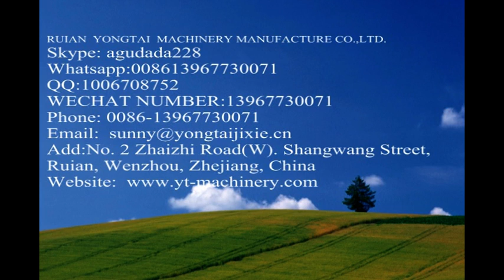Fish Type Mask Blank Making Machine,fishing mask Fish Type Blank Mask Machine Fishing Mask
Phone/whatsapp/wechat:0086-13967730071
Skype:agudada228
Add:No. 2 Zhaizhi Road(W). Shangwang Street, Ruian,Wenzhou, Zhejiang, China